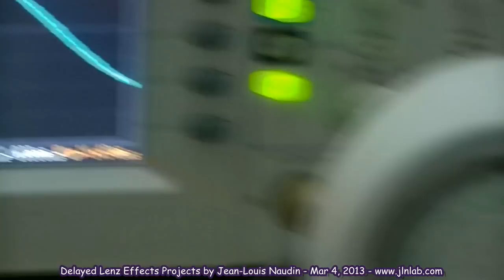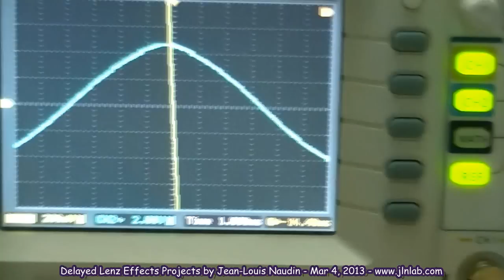BiTT v2.0 - Voltage/Curent phase shifting addtional measurements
Here an additional measurement of the Voltage and Current phase shifting at 68 Hz conducted with the BiTT v2.0 LOADED with 4 Watts LED bulb and NOT LOADED.